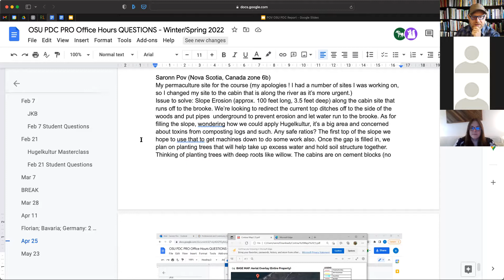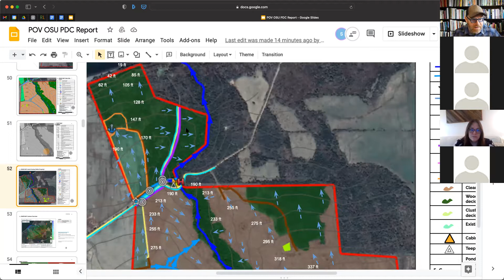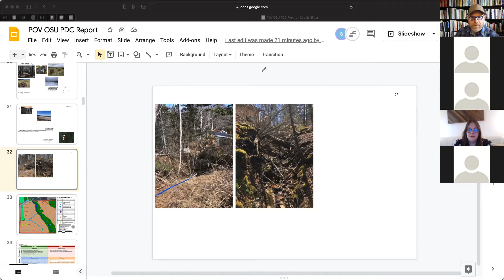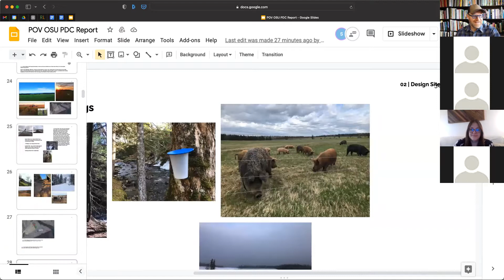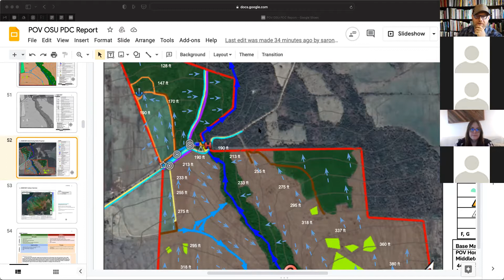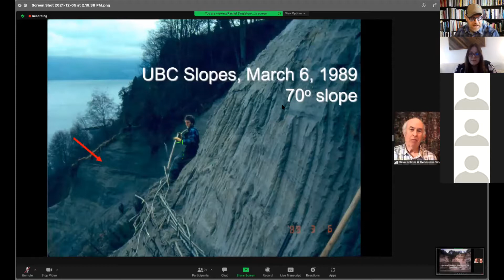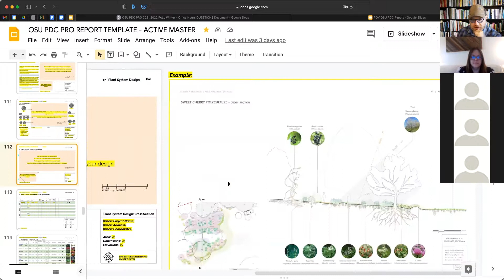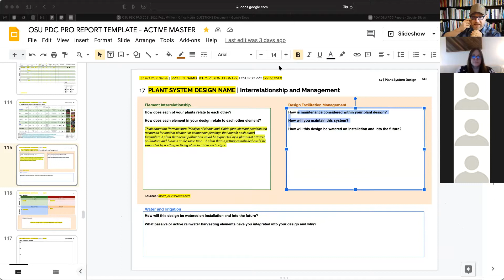Office Hours Q and A - OSU PDC PRO - Winter/Spring 2022 - 8/10 - Erosion, Plant Matrix, Urban Food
0:00 Start
0:59 QUESTION: What advice do you have for building a hugelkultur on an incised gully to stop erosion ?
34:02 QUESTION: Please explain the Friend Food Forest Matrix for Assignment 17 slide 114?
41:42 QUESTION: What is your opinion of a wild and natural food forest ( using the scatter method) ?
50:59 QUESTION: Is it a better use of resources to walk to the supermarket or use a car to                go to the farmers market and buy 5 tomatoes using a car to get there ?
1:04:31 QUESTION: Have we lost the knowledge of indegious plants that are edible unless
They are first in the grocery store ?
1:11:47 All assignments must be submitted by due date MAY 30, 2022

RESOURCES
MANUAL - The Living on the Edge - David Polster
Cost is $60 CAD plus $3 GST plus postage. In British Columbia, Canada that tends to be under $5
NOTE All sales from the manual go to supporting David and his family.

CONCEPT: Live Staking

CONCEPT: Brad Lancaster  - Plant the water first then water the plant

BOOK: Tropical Plants for Kenya

OSU PDC PRO - Winter/Spring 2022 - Office Hours Q and A

Oregon State University offers one of the most design focused Permaculture Design Certificates focused on training Permaculture Designers.

Every other week during the PDC PRO students meet with their grader (in this case me) and ask questions about the course, permaculture and regenerative land design.

Follow Javan K. Bernakevitch

About Javan K. Bernakevitch and All Points Design
In less than 10 years Javan re-imagined his career to help students and clients learn, design and implement water, energy, food and land based systems that support profitable productive living. Called a “life sherpa” by his clients, he’s specialized in helping folks get clear with direction and purpose to create livelihoods for themselves as well as working on the personal resistance (limiting beliefs and mindset) that can derail us from the very first steps.